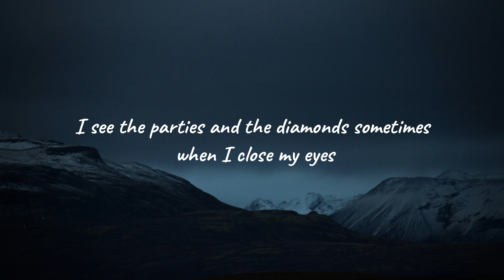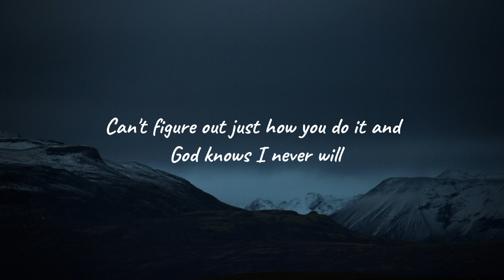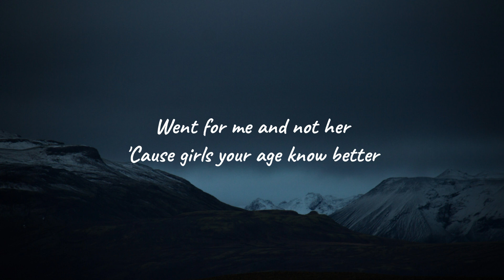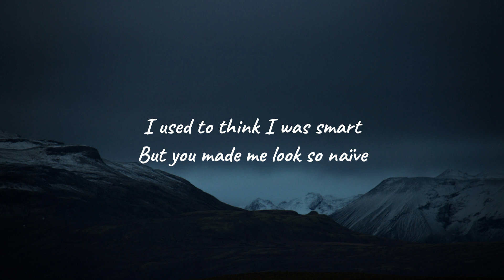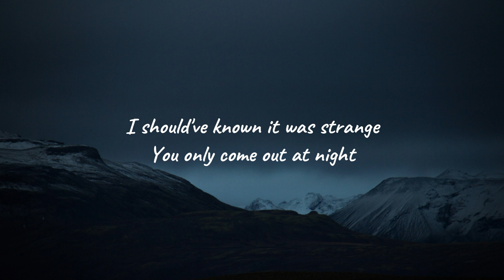Olivia Rodrigo - Vampire